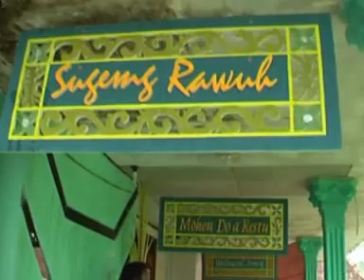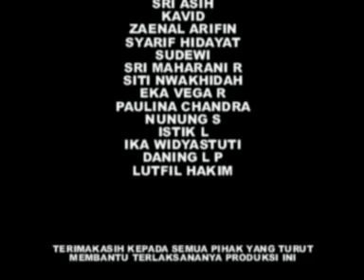FILM INDEPENDEN BERBAHASA JAWA 2008 BERJUDUL MANTEN WURUNG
Film yang cocok untuk media pembelajaran ini dibuat oleh mahasiswa Jurusan Bahasa dan Sastra Jawa Universitas Negeri Semarang angkatan 2005 pada tahun 2008.